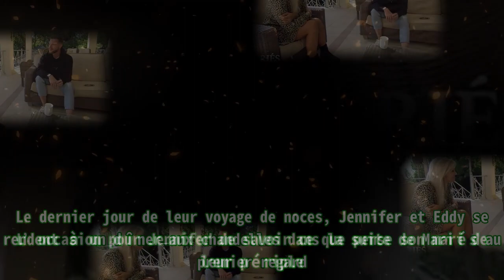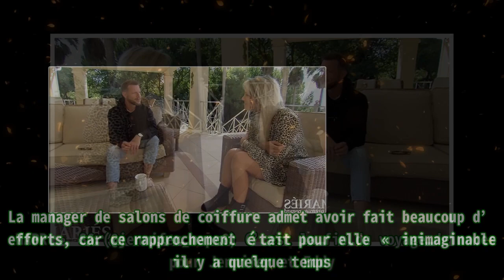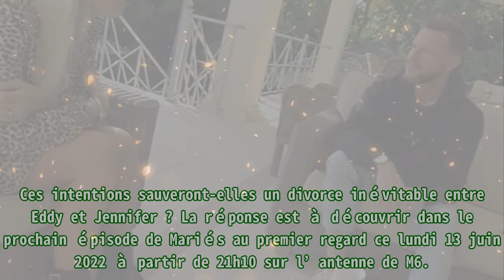Mariés au premier regard 6 (spoiler) : Jennifer refuse d’inviter Eddy chez elle, un divorce choc s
Mariés au premier regard 6 (spoiler) : Jennifer refuse d’inviter Eddy chez elle, un divorce choc s |Invicta Men's Pro Diver Stainless Steel Quartz Watch . Please help me with an order to maintain the system, thanks a lot.| Les nuages sont à l’horizon dans le prochain épisode de la saison 6 de Mariés au premier regard . Dans les précédents numéros, le divorce a été acté pour Émilie et Frédérick, au point de faire intervenir potentiellement des avocats. Cette même issue guette le couple composé d’Eddy et de Jennifer. Ce lundi 13 juin 2022 en première partie de soirée sur M6, les fidèles de l’émission retrouvent les mariés à bord de leur voyage de noces. La jeune femme partage beaucoup de ressentis avec le coordinateur événementiel. Une sortie en quad est l’occasion rêvée pour les deux tourtereaux de sentir une réelle connexion. La gérante du salon de coiffure se lâche totalement lors de cette randonnée. Elle aime autant les sensations fortes que lui et c’est ce qui plaît à Eddy. L’harmonie est si belle pour le trentenaire qu’il décide de lui donner le volant. « C’est vrai que cela renforce la complicité que l’on a, on réagit souvent de la même manière », admet Jennifer en interview. Pourtant, elle laisse Eddy sur le bas-côté du lit et elle refuse de l’inviter à dormir en sa compagnie. Eddy se confie alors sur ses angoisses. « C’est totalement déstabilisant et moi, je suis perdu dans tout ça », souligne le mari de Jennifer. Cette dernière comprend ses doutes, mais la relation, pour cette journée, s’arrête là. Le dernier jour de leur voyage de noces, Jennifer et Eddy se rendent à un dîner aux chandelles dans la suite de Mariés au premier regard. L’occasion pour Jennifer de savoir ce que pense son mari de leur périple. Il allait lui poser la question. Il met alors les choses à plat. « Il existe des incompréhensions entre ce que tu me dis et ce que tu fais », souligne l’habitant de Wasquehal. Jennifer tente de le rassurer. « Je ne veux pas que tu doutes de ma sincérité. Les jours que l’on a passés ensemble m’ont conforté dans l’idée que j’étais bien avec toi et que tu me plaisais », insiste la jeune femme. Plus tard, ces mots s’accompagnent d’un geste d’attention de sa part envers Eddy. Cela trouble le célibataire. Mais cela ne se termine pas dans le lit conjugal. « Elle a déjà beaucoup donné ce soir », conclut le coordinateur événementiel. Une publication partagée par Jennifer | MAPR • S6 (@jennifer_mapr6) C’est la fin du voyage de noces pour Jennifer et Eddy. La manager de salons de coiffure admet avoir fait beaucoup d’efforts, car ce rapprochement était pour elle « inimaginable il y a quelque temps. Pourtant, aucun nouveau rapprochement physique n’est à signaler pour Eddy. Elle refuse même de l’inviter à son domicile. « Son blocage commence tout doucement à me bloquer », affirme-t-il en interview. Jennifer le sait et, à l’approche du bilan, elle se confie face à son téléphone. « Il va falloir que cela se débloque. Parce que je ne suis pas un monstre, j’ai des sentiments comme tout le monde », souligne la femme d’Eddy. Ces intentions sauveront-elles un divorce inévitable entre Eddy et Jennifer ? La réponse est à découvrir dans le prochain épisode de Mariés au premier regard ce lundi 13 juin 2022 à partir de 21h10 sur l’antenne de M6.